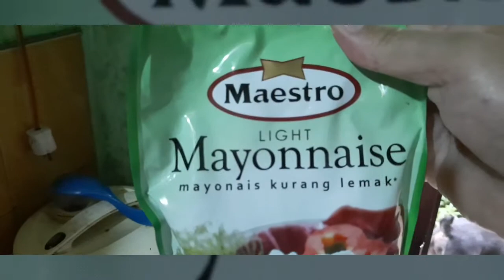Simple Breakfast Weekend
Mudah dan  cepat utk mengolah sekaligus menyajikannya. Kaliaan hny perlu waktu kurang lebih 10 menit sehingga menciptakan sarapan yang SEHAT dan KENYANG.

Penasaran ingin mencobanya dirumah???